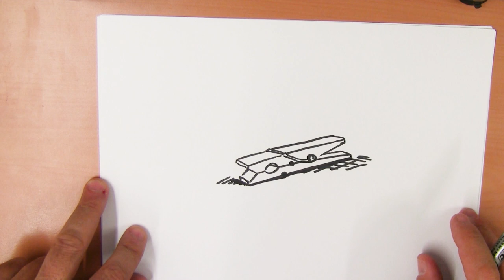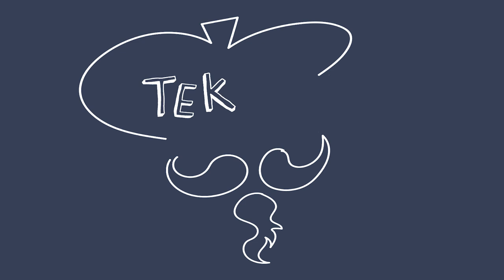Hoe teken je een wasknijper? of gasmasker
Vandaag is het de internationale dag tegen Chemische wapens.
We teken een wasknijper en een gasmasker.